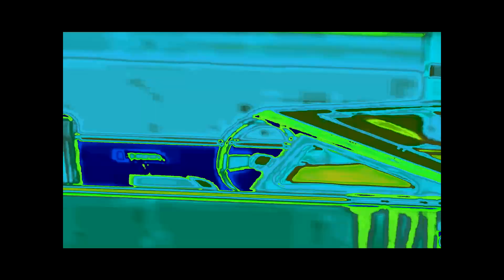(HALLOWEEN SPECIAL 5/13) The Epicness Of Mal